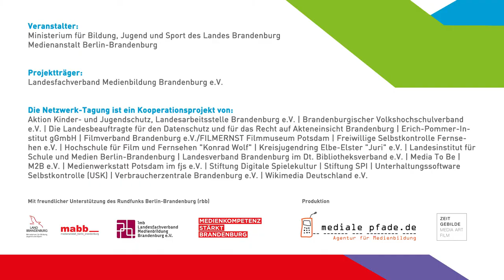Cybermobbing - BarCamp-Session - Netzwerktagung Medienkompetenz stärk Brandenburg